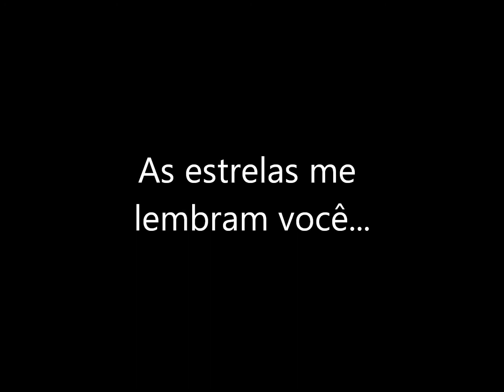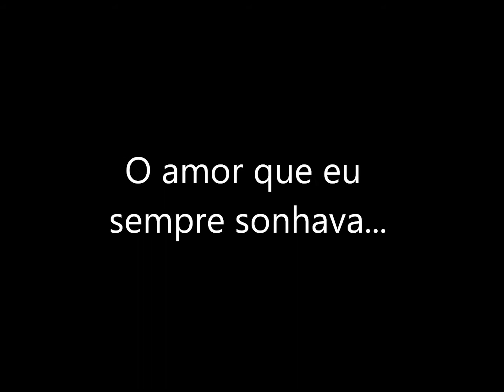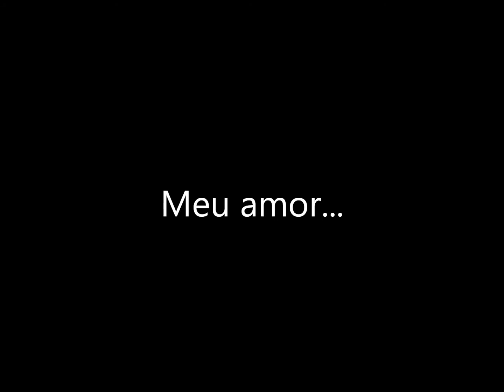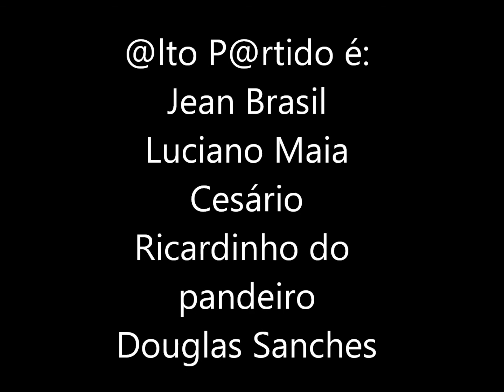Incontáveis (bônus track) Grupo @lto P@rtido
Com uma levada de Bossa mas sem perder a essência do samba romântico, e, procurando inovar, Incontáveis é a faixa bônus que veio abrilhantar a EP do @lto P@rtido.

                               Carla Maia
                         Produtora Artística